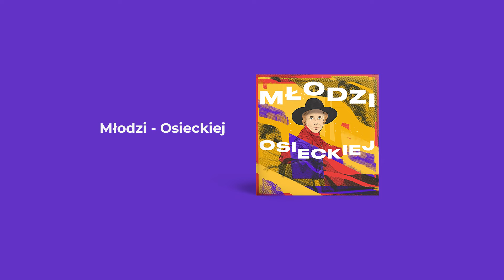Monika Malec, Małgorzata Zielińska - Ludzkie gadanie - Młodzi Osieckiej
Barwna, pełna zaskakujących odcieni, inspirująca. Taka jest płyta „Młodzi Osieckiej”, która prezentuje twórczość poetki w wykonaniu utalentowanych artystów młodego pokolenia.

Ralph Kaminski, Olga Polikowska, Maja Kleszcz, Maria Tyszkiewicz, Dorota Osińska, Monika Borzym to między innymi oni sięgnęli po utwory Agnieszki Osieckiej. Znakomite wokalistki i wokaliści przygotowali autorskie interpretacje takich piosenek jak „Niech żyje bal”, „Śpiewam, bo muszę”, „Damą być”, „Wielka woda”, „Melancholie”, „Miłość w Portofino”. Dobrze znane utwory w nowej odsłonie czasem zaskakują odważnymi wykonaniami, ale też wzruszają i wprawiają w zachwyt.

„Młodzi Osieckiej” to piękny liryczny album z domieszką jazzu. Płyta to niezwykłe spotkanie z twórczością Agnieszki Osieckiej oraz muzyczne zaproszenie, aby na nowo odkryć utwory wybitnej poetki piosenki.

Album: Młodzi - Osieckiej
Artysta: Monika Malec, Małgorzata Zielińska
Tytuł: Ludzkie gadanie
Autor tekstu: Agnieszka Osiecka
Autor muzyki: Seweryn Krajewski
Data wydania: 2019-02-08